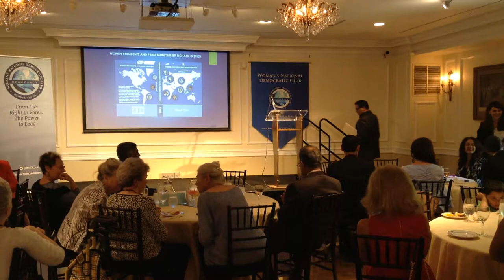Influential Women Leaders You've Never Heard Of - Women's National Democratic Club 6.27.17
Kosovo Ambassador Vlora Citaku joins 'Women Presidents and Prime Ministers' author Richard O'Brien as he presents 'Influential Women Leaders You've Never Heard Of.'  National women leaders included are: Bidhya Bhandari of Nepal, Hilda Heine of the Marshall Islands, Atifete Jahjaga of Kosovo, Saara Kuugongelwa of Namibia, Ameenah Gurib-Fakim of Mauritius, Violeta de Chamorro of Nicaragua and Kersti Kaljulaid of Estonia. Several Ambassadors are present and acknowledged.